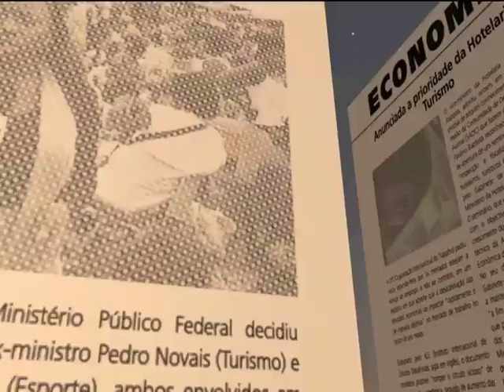Miradouro da Lua em avançado estado de degradação | TV Zimbo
O Miradouro da Lua, local turístico no município de Bellas, em Luanda, está em avançado estado de degradação.Os turistas solicitam a rápida intervenção das autoridades para o não agravamento da situação.